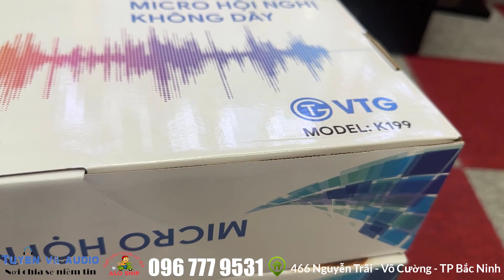Micro cổ ngỗng vtg k199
Mô tả sản phẩm Micro để bàn hội nghị;
Micro cổ ngỗng vtg k199 Hàng chính hãng
Micro cổ ngỗng chính hãng VTG model K199 là sản phẩm thuộc phân khúc tầm trung, mang đến cho hệ thống hội nghị hội thảo âm thanh rõ ràng, trong trẻo, độ nhạy cao với một mức giá vừa phải. Sản phẩm có thể kết hợp với các bộ trung tâm để tạo thành hệ thống âm thanh hội nghị tiêu chuẩn, hoặc có thể hoạt động độc lập với các tăng âm âm ly cho mục đích thông báo tuyên truyền.
Cần micro cổ ngỗng dài: 45cm.
Đèn led sáng đỏ ở đầu cổ micro : báo hiệu chế độ bật tắt micro.
Vỏ ngoài bằng kim loại sơn mờ tĩnh điện thiết kế tinh tế, có thể hoạt động xoay đa hướng 1 cách dễ dàng,
Dây tín hiệu dài 8m rất thuận tiện cho việc bày trí lắp đặt ở hội trường và các phòng họp hay hội nghị.
Bàn chân đế micro chắc chắn,
Có nút bật khi dùng và tắt để chế độ chờ.
Nút volume tùy chỉnh âm lượng giúp người nói có giọng yếu hay khỏe đều dễ dàng sử dụng.

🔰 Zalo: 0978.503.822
🔰 Địa chỉ: 466 Nguyễn Trãi - Phường Võ Cường -  TP Bắc Ninh